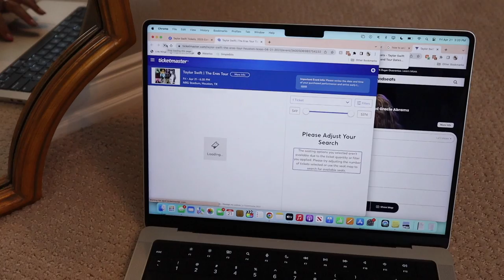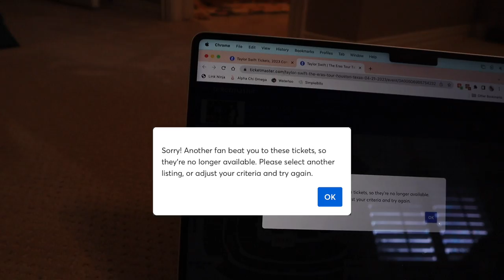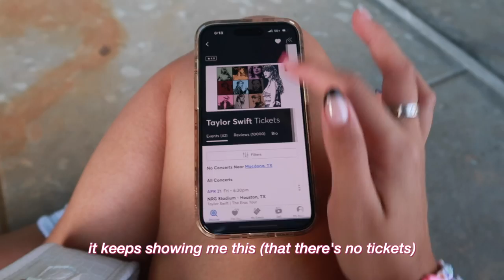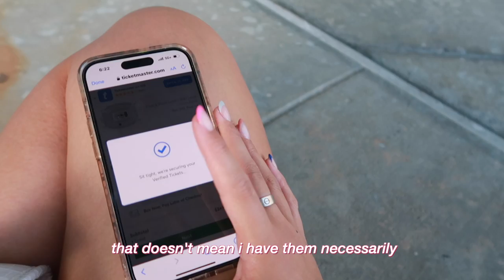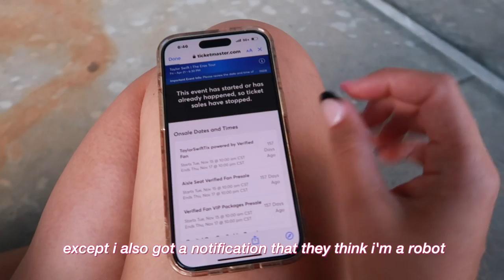HOW I GOT LAST MINUTE TAYLOR SWIFT TICKETS TO THE ERAS TOUR : vlog + tips & tricks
what a journey!!! showed up to NRG stadium for night 1 of the Eras Tour in Houston Texas and ended up getting tickets right before the show started for face value! i vlogged (mostly) the whole thing but I also make sure to include alllll the details if you don't have tickets yet and want to try to do what I did!! best of luck to you if so, i hope every one of you get the opportunity to see her because this. tour. is. everything. xoxo love you all

VSCO ⋆ aaudreya

⋆ MAKE UP ⋆
Clinique Moisture Surge
Glossier Skin Tint
Kosas Concealer
Milk Makeup Concealer

⋆ EQUIPMENT ⋆
Canon G8 X Mark II :
Canon M50
Tripod :